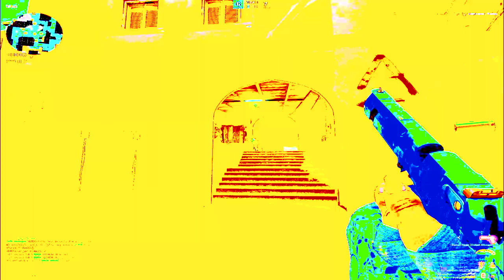Rudolf II. liked this video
yes the name of this video is clickbait xdddddddd, playing CS:GO, hitting shots, dying, and that all, but its sick, watch it